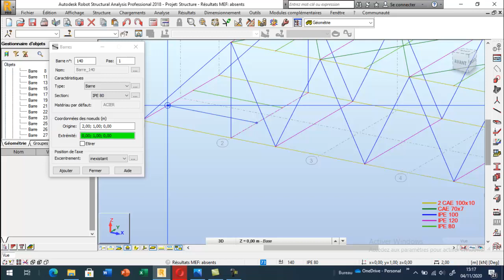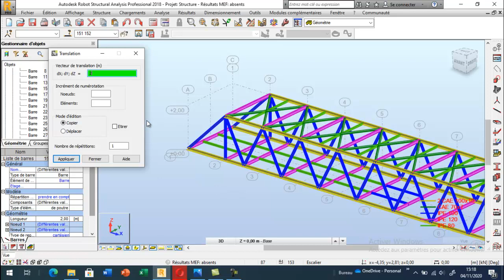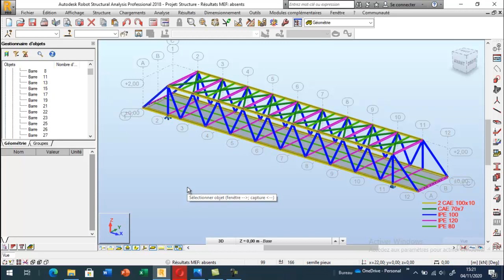Modélisation d'un Pont Treillis : Partie II